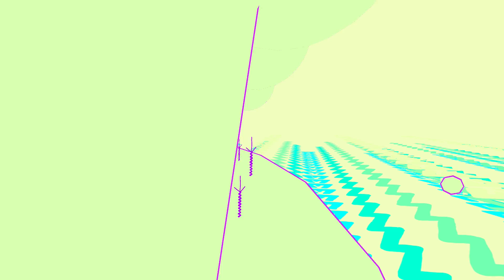Gardenarium - Shuffle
Gardenarium é uma pequena aventura psicodélica e relaxante, em mundo que parece ter vindo direto de vídeos-arte ou de Yellow Submarine. Ele dura pouco se você for direto ao objetivo, mas existem tantas coisas visualmente agradáveis a serem exploradas no mundo, muitas vezes hipnotizantes, que é fácil se perder simplesmente passeando e ouvindo as frases enigmáticas proferidas pelos seres que habitam esse lugar.

Para saber como jogar Gardenarium, acesse o Overloadr.